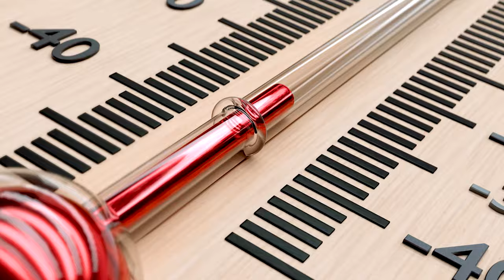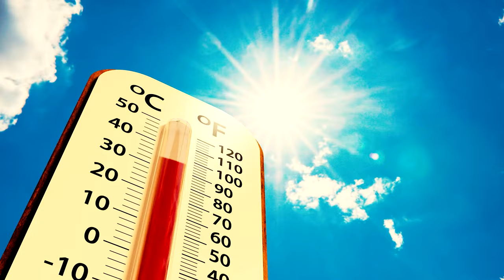Las Vegas Weather [EXPLAINED]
When it comes to weather, Las Vegas is known for one thing: extremes. Nestled in the heart of the Mojave Desert in Nevada, this vibrant city experiences a desert climate characterized by hot summers, mild winters, and dramatic temperature fluctuations.

Las Vegas has a hot desert climate, with long, hot summers and short, mild winters. The city experiences very little rainfall throughout the year, averaging only 4 inches.

Whether you're planning a trip or just curious about the weather in Las Vegas, let's dive into what you can expect throughout the year.

Company: Home Realty Center
License #: 180246

Equipment Used to Make my Videos:
DJ Osmo Action
Rode Vlogger Film Making Kit
Blue Yeti Microphone